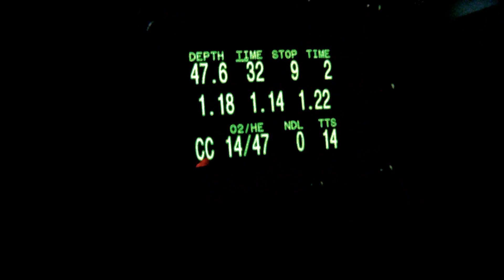Castelo de Bode - Lago Azul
Best Of Black House and Black House Sister - Casas da Antiga Aldeia da Castanheira.
Casas a -32m , fim do cabo a 48m.